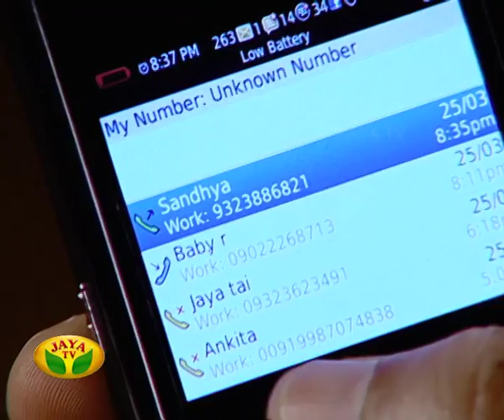Sondhangal - Episode 310 On Thursday,16/02/2017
Sondhangal - Episode 310 by Jaya TV